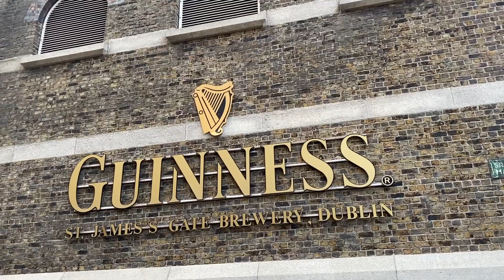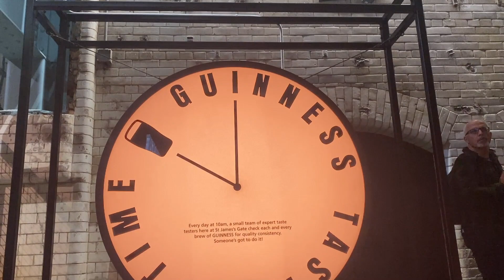Fabrica de Guinness, más de 700 pubs, tocino y huevos | DUBLIN IRLANDA.